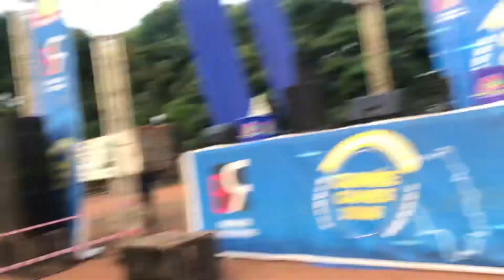Bobo Djensta prestation de festival de Guinéegames